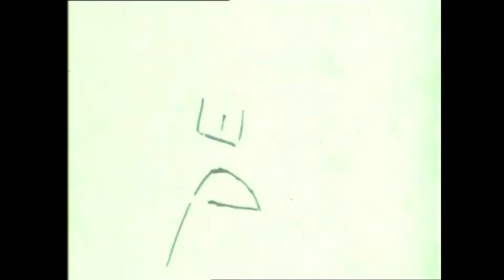CA161 - Pierre Vassiliu La femme du sergent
Voici un Scopitone Rare issu de ma collection personnelle:

Dans les années 60 la TV était en noir et blanc et la vidéo n'existait pas mais dans les bistrots il y avait des sortes de juke-boxes à film qui projetaient les "Scopitones" sur un petit écran ressemblant à une télévision

Vous l'aurez compris, le Scopitone était l’ancêtre du vidéo-clip...
Celui-ci a été réalisé par Claude Lelouch

Si ces "petites sottises" vous plaisent, dites le moi en commentaire, j'en ai une bonne réserve